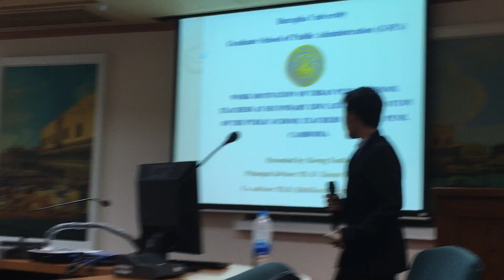Proposal Defense of Ms Nath Puthkalayney and Mr Korng Vantha Part 2